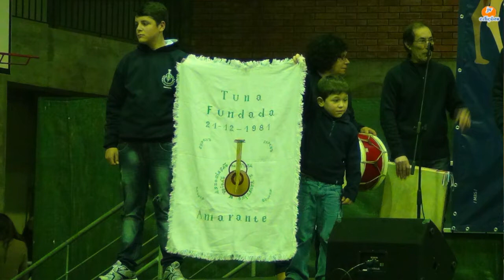TUNA de S FAUSTINO de FRIDÃO-Cantadores de Janeiras de Amarante-2015